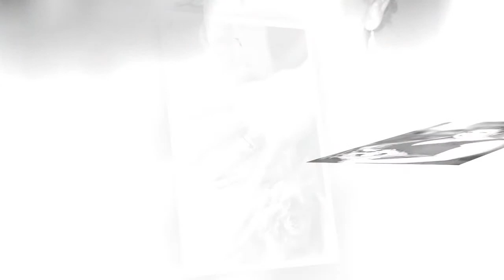Gregy and Cassy's Wonderful Day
A great day had by all.